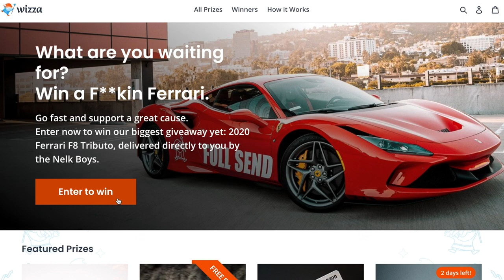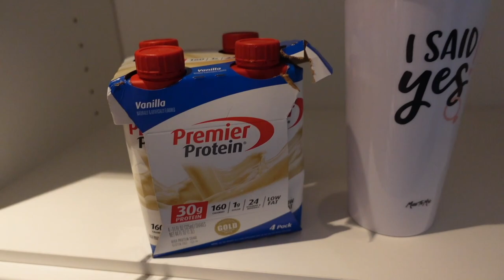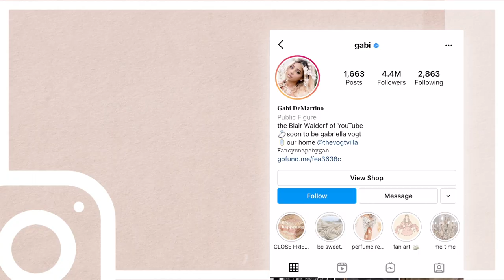my hungover birthday morning! GRWM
CHECK OUT WIZZA!

watch me get ready on my very hungover birthday morning + enjoy my birthday at the beach with my twin and friends :)

ADD ME! My wedding series is launching on my so close Instagram stories!

add me on my close friends instagram story!

if you see this comment, comment "God is good."

Text Me!

Gabriella5 to get 5%off
The only REAL Attraction Perfume. Dream Love 1000 is a very seductive and sexy perfume that helps attract and boosts romantic psychological appeal from a distance of 2 meters (6 1/2 feet) range. Is said to "work like magic" because of its real magnetism.
An infusion of the world famous white musk from England with seducing elements concocted specifically for attention and attraction.

Beautiful Mess album coming to you 2021! (15 tracks)

For $5 in ride credit, download the Lyft app using my referral It's the most affordable ride in town.

Gabi DeMartino